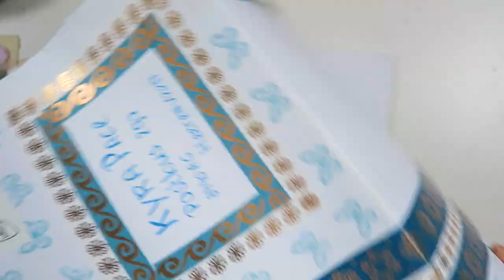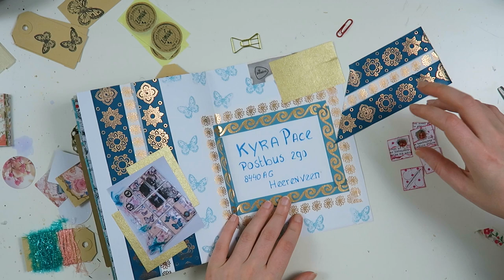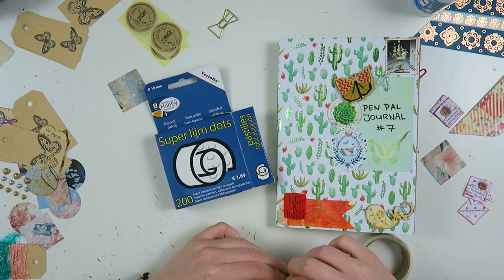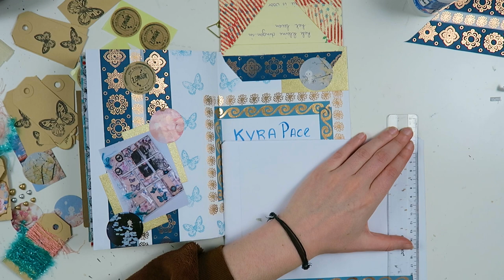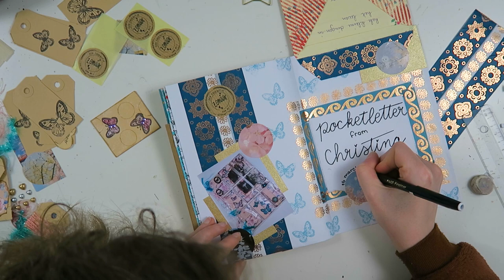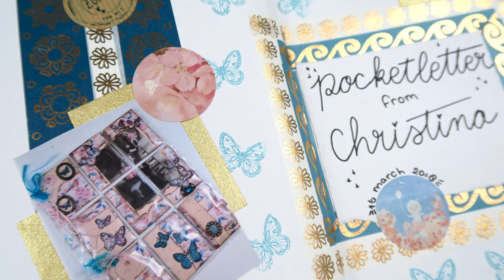Pen Pal Journal #73 ~ Pocketletter from Christina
Today I am here to share another pen pal journal page with you. This time it is all about the pocket letter Christina send me. I added a photo of this pocket letter to my journal pages. I sometimes like to do so when people send me flipbooks or pocket letters.
I am slowly catching up on my mail making, but still have lots to make. Which I really enjoy doing. But if you want to send me mail, beware for the waiting times. I reply to everyone but that means that it takes me quite some time to get to your mail. I combine my YouTube life with a school life and of course I also want to see my friends. I am trying to find a balance between all of these things and I want to make snail mail that I enjoy sending. I want to take the time for each and every one of you who sends me something.
Love, Kyra
MY FAVORITE CRAFT SUPPLIES
Kyra Pace
Postbus 290
8440 AG Heerenveen
The Netherlands